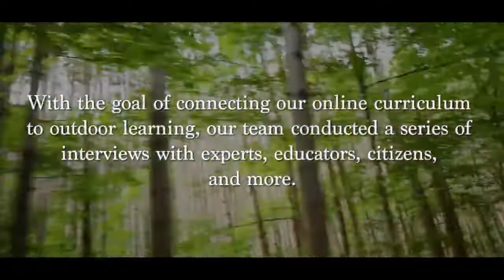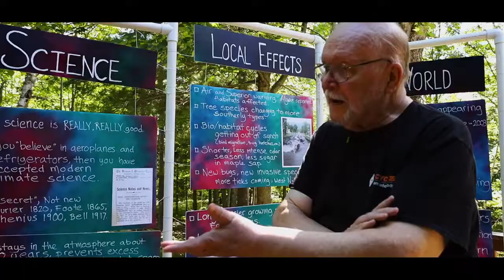Michigan Resources on Climate & Land Change Education: Connecting Video Stories w/ Climate Sci Data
Leah Anderson, B.Sc., graduate student, Kristin Davis, undergraduate student, Elena Lioubimtseva, Ph.D., faculty, Geography and Sustainable Planning Department, GVSU

MiRCLE project focuses on development of online resources for Michigan 6-12-grade teachers on climate change, land-use and land-cover changes, human vulnerability to climate impacts, and climate justice. During the COVID-19 pandemic, our project proved to be especially timely, helping teachers to pivot to online instruction, and to obtain digital materials and equipment helping to alleviate the digital divide. Now Michigan schools are back to in-person instruction but the need for more nimble instruction tools helping schools to adapt to uncertain future remains. This year project expands on the MIRCLE materials developed in 2020-21 and 2021-22, linking online digital datasets with outdoors experiential hands-on learning. Video stories documenting impacts of climate change on Michigan communities  and livelihoods are used to illustrate case studies integrating online databases from NASA  and other sources with outdoor visualization.